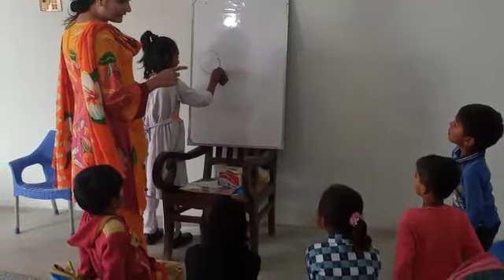WAQAS TESTIMONY 1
Video from James BERY THELOT